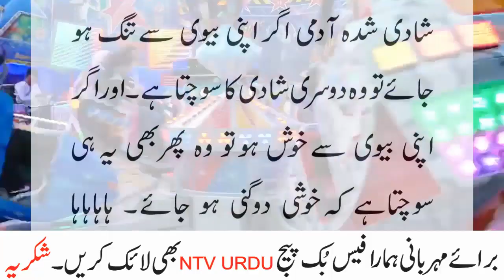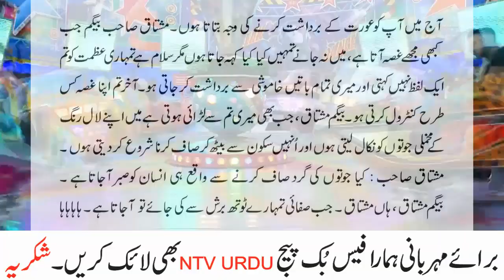Bivi mushtaq sab sy kya boli Jokes by ntv urdu 2021